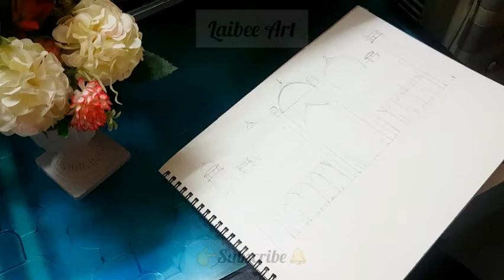Badshahimasjid | Watercolour painting | Badshahi mosque | Art | Aesthetic | Laibee Art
For more amazing contents about nature and arts🌲🎨